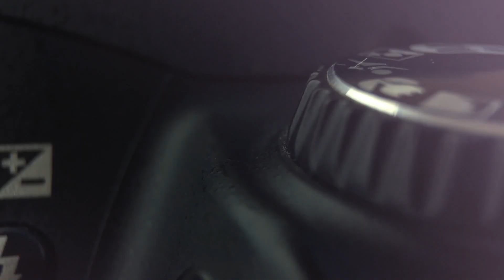My passion through the lense - Gregor Unterdechler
A portrait of Gregor Unterdechler - Whitewater kayaker.

Filmed with:
DJI Mavic Pro
Panasonic Lumix G81/G85
Neewer® DSLR Anlage Schulterstütze
Samsung EVO Plus Micro SDXC 64GB
And everything has place in

Bei den oben genannten Links handelt es sich um Afiliate Links